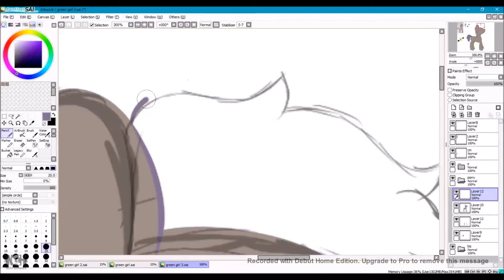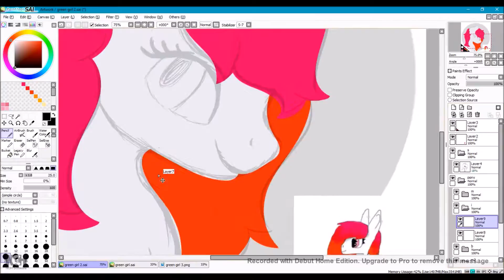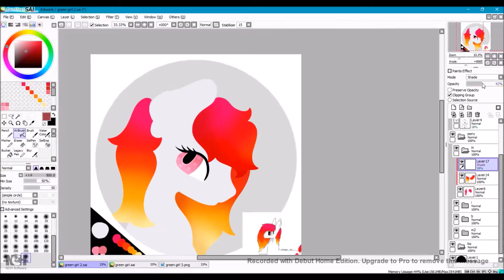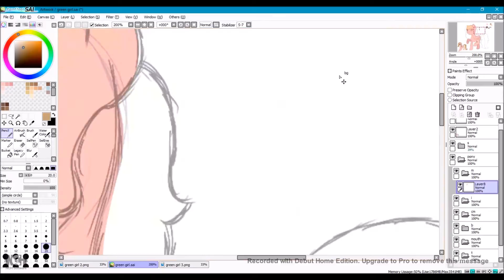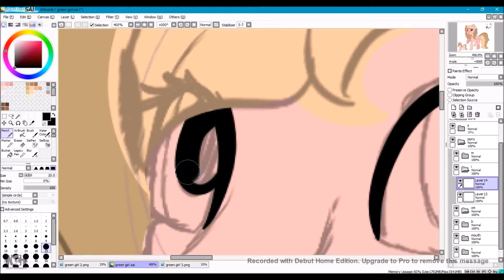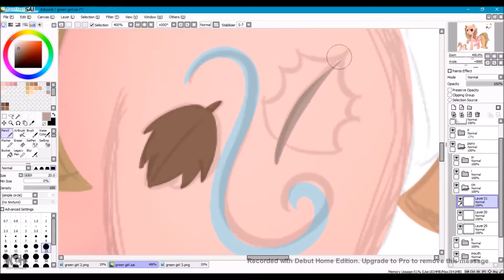Greengirl Prizes [MLP Speedpaints]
Time: 1 hour 32 minutes total